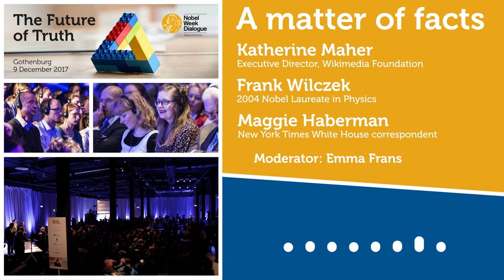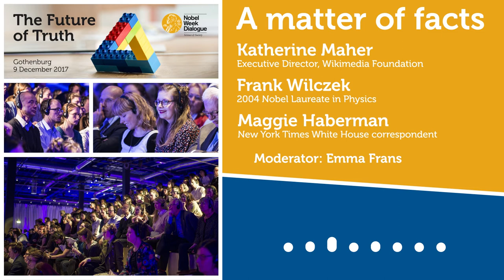A Matter of Facts - Katherine Maher, Frank Wilczek, Maggie Haberman, Emma Frans